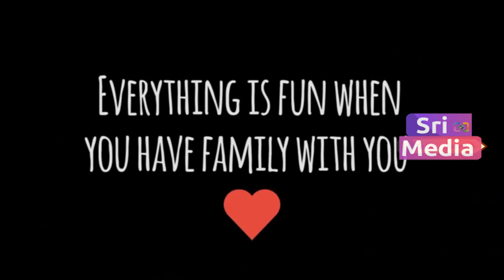LKG డ్రెస్ వేసుకొని UKG ఆటలు ఆడుతున్న రకుల్ | Sri Media News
WATCH :LKG డ్రెస్ వేసుకొని UKG ఆటలు ఆడుతున్న రకుల్ | Sri Media News